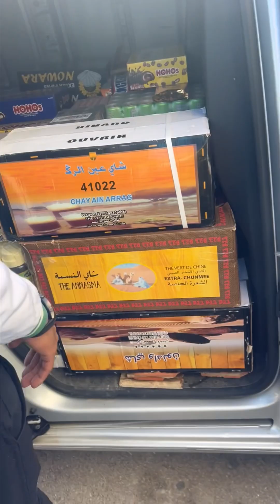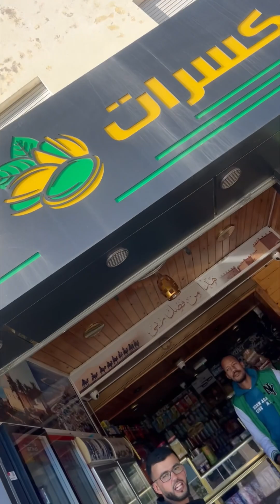Marhba bel jami3 mahal Royal مكسرات